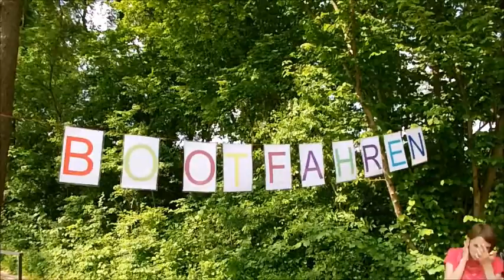Schwanenseeparkfest in Kiel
Am 1. Juni 2013 wurde im Stadtteil Kiel-Ellerbek der frisch renovierte Schwanenseepark offiziell wiedereröffnet. Die Begrüßungsansprache hielt die Stadtpräsidentin Cathy Kietzer. Es spielte der Posaunenchor der Andreasgemeinde Kiel-Wellingdorf; es gab eine Jagdhunde-Vorführung mit dem Stadtförster Stefan Bronnmann und seinen Hunden, es gab einen Streichelzoo und es gab einen Ruderbootverleih für Kinder.
On 1st June 2013, the newly renovated Swan lake park in the district of Kiel-Ellerbek was officially reopened. The welcome address was delivered by the City President Cathy Kietzer. Music was played by the trombone choir of Andreas church Kiel-Wellingdorf, there was a hunting dog demonstration with the city forester Stefan Bronnmann and his dogs, there was a pet zoo, and there was a rowing boat rental for Kids. - Music: Excerpts from the ballet "Swan Lake" by Tchaikovsky.